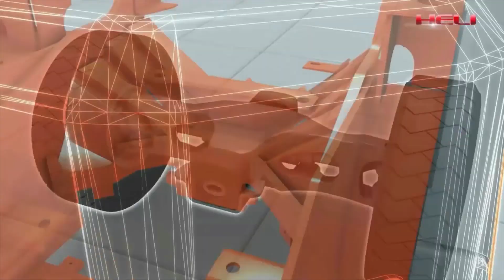H3 Series 1 3 5T V2